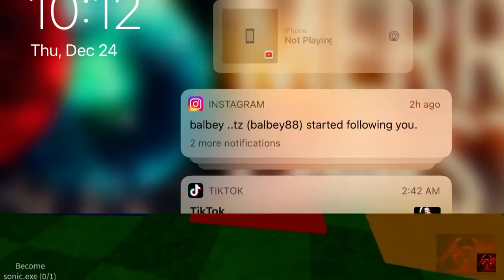December 24, 2020